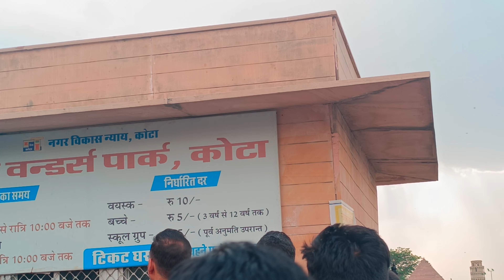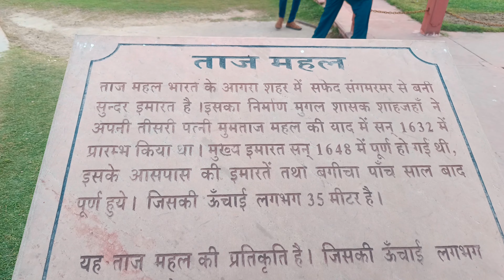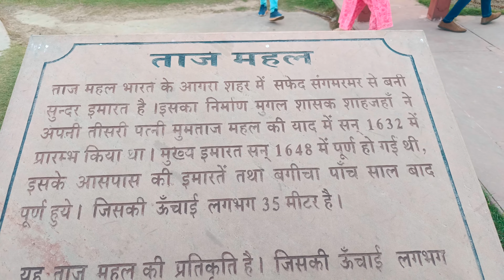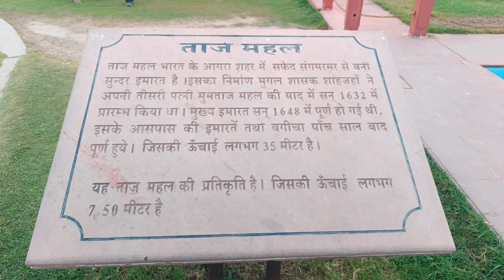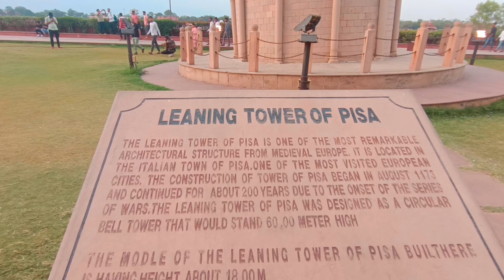Sevan wonders park Kota Smart City 💯New Vlog@SanDeeP85Vlogs